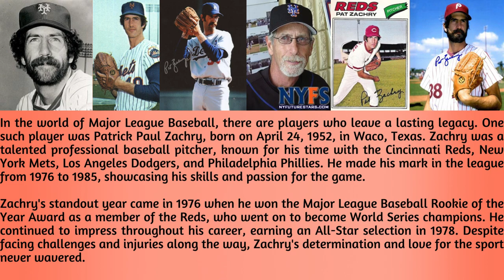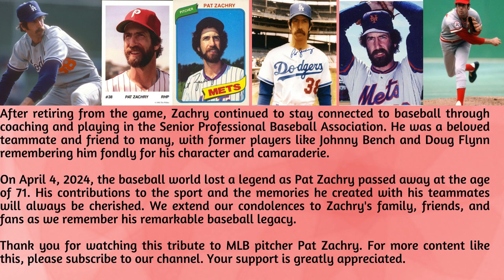Remembering MLB Pitcher Pat Zachry (1952-2024) - A Baseball Legacy-Rest In Peace!!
Patrick Paul Zachry (April 24, 1952 – April 4, 2024) was an American professional baseball pitcher known for his time with the Cincinnati Reds, New York Mets, Los Angeles Dodgers, and Philadelphia Phillies. In this video, we remember the legacy of this MLB veteran, including his achievements, career highlights, and contributions to the game of baseball. Join us as we pay tribute to the life and career of Pat Zachry, a beloved figure in the baseball community.

Born on April 24, 1952, in Waco, Texas, Zachry was a standout player who made his mark in the major leagues. He was a key member of the Reds' 1976 World Series championship team and was named an MLB All-Star in 1978. Despite facing challenges and injuries throughout his career, Zachry's dedication and talent on the mound earned him respect and admiration from fans and teammates alike.

Throughout his ten-year career, Zachry showcased his skills as a pitcher, earning a reputation for his competitive spirit and resilience. His contributions to the game will always be remembered, and his legacy continues to inspire future generations of baseball players.

Join us as we celebrate the life and career of MLB pitcher Pat Zachry, a true baseball legend. Your support is greatly appreciated.

Rest in peace, Pat Zachry (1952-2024). Your impact on the game will never be forgotten.